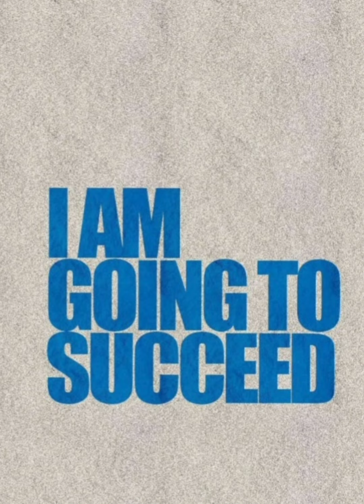between the body and the mind, thoughts,poetry,words,#2024